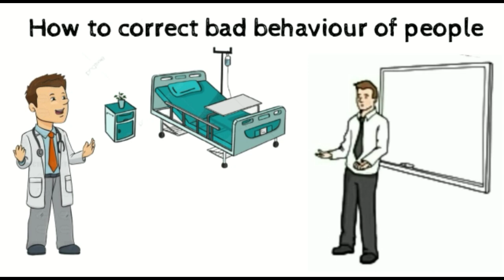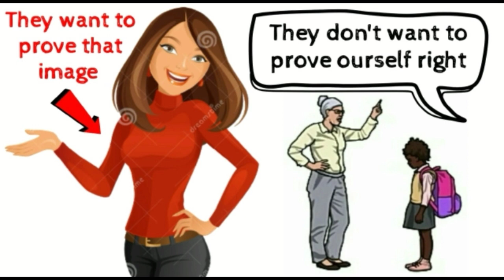दूसरे का BAD BEHAVIOR कैसे ठीक करें ?